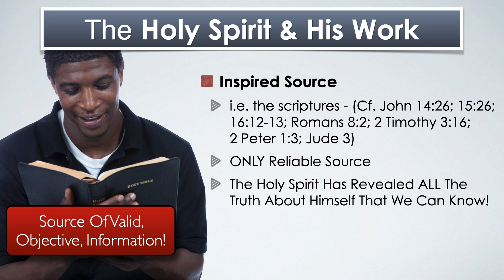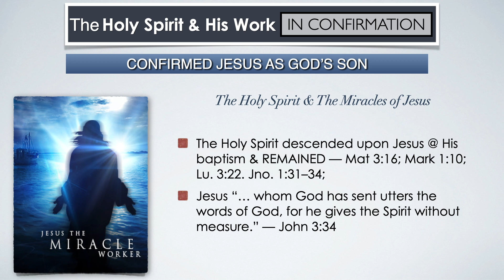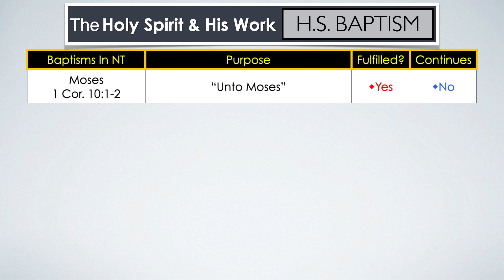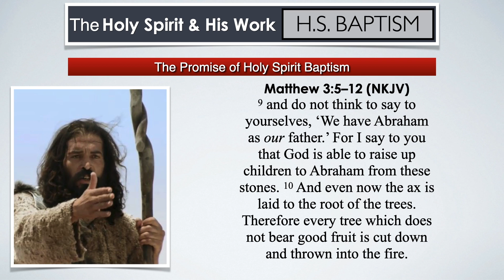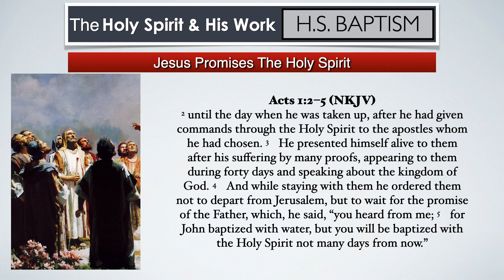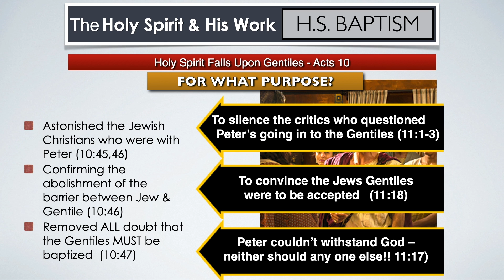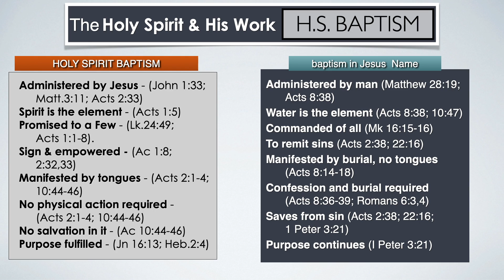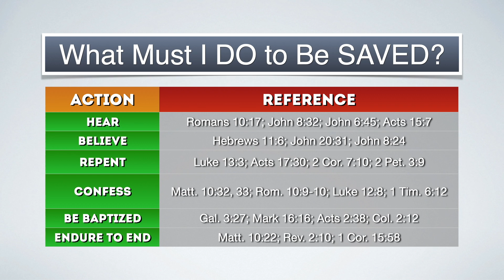The Holy Spirit and His Work - Holy Spirit Baptism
Mike Hughes | Sunday Afternoon | Sunday 20 February 2022

Sermons are available as podcasts on many popular podcast services. They are also available as Video podcasts on popular video channels. Look up SPH - The Bible Says